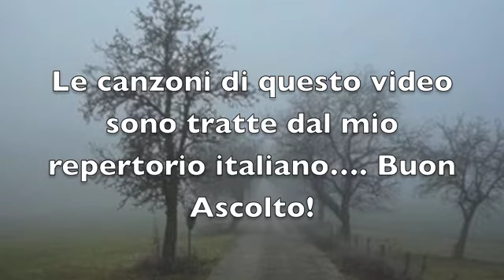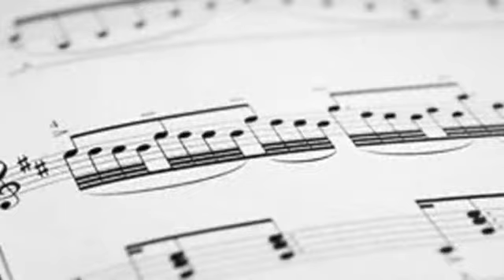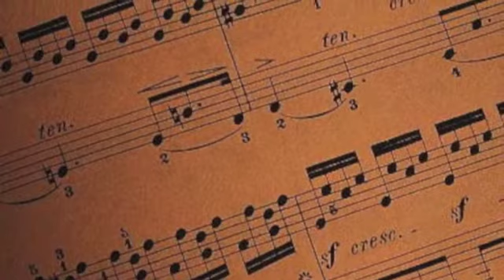ITALIANA Promo Mix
Le canzoni contenute in questo video sono eseguite da me e fanno parte del mio repertorio corrente.
Le foto sono prese dal web.
The songs in this video are performed by yours truly and included in my current live repertoire.
The pictures are mostly taken from the web, though some are my own.